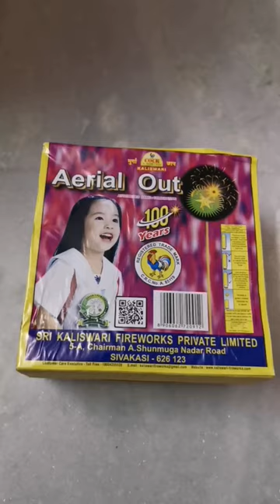Crackers Testing 2022 | Crackers Stash 2022 | Cock Aerial Out Testing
Crackers Testing 2022 | Crackers Stash 2022 | Cock Aerial Out Testing | Crackers 2022